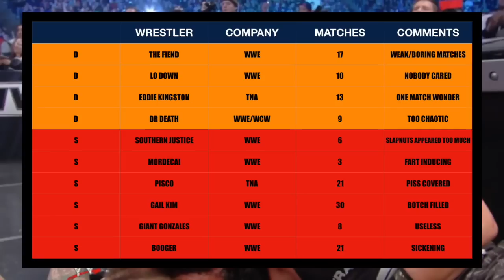The faction with Cm Punk as a cult leader!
It's ring of the hawk season 3 and we're focussing on tag teams. This time it will be the Straight Edge Society from 2009. I felt this would be a good time to make this video as CM Punk is the news a lot after his AEW troubles. I thought this faction would be interesting because no one ever talks about it!